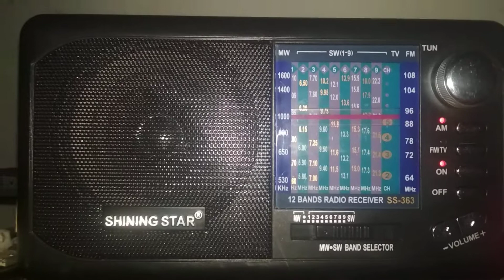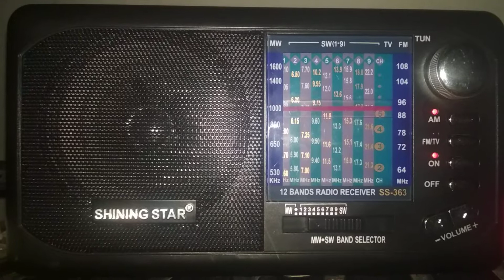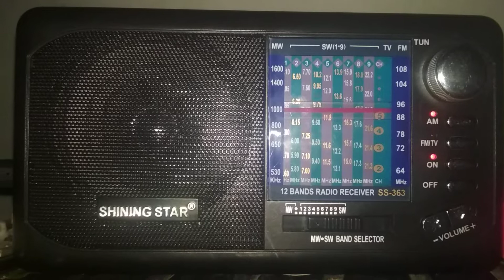NHK World Japan in Vietnamese 13650KHz at 2300UTC 25 06 2021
QTH: Girian, North Sulawesi, Indonesia
Tx Site: Ibaragi-Koga-Yamata 🇯🇵
Tx Power: 300KW
Distance: 4147KM
Broadcast Target: South-East Asia